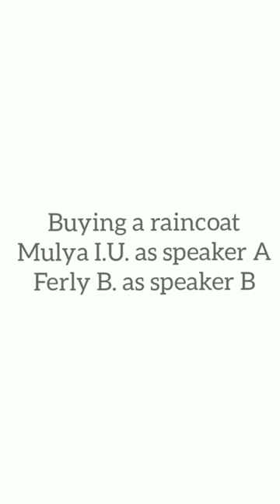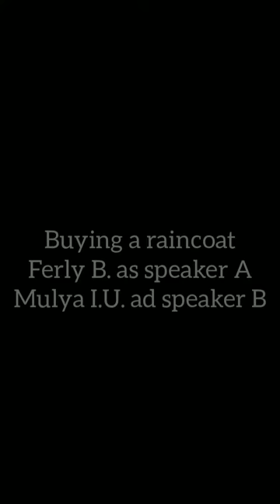Vocab and Pron Final Test - Ferly Basyarahil & Mulya Isti Utami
This video is made for Vocabulary and Pronunciation Final Test with the lecturer Miss Dian

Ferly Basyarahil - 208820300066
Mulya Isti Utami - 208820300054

Dialogue 1
Topic : Buying a raincoat
Mulya as A
Ferly as B

Dialogue 2
Ferly as A
Mulya as B

Dialogue 3
Topic : Travelling
Mulya as A
Ferly as B

Dialogue 4
Topic : Travelling
Ferly as A
Mulya as B